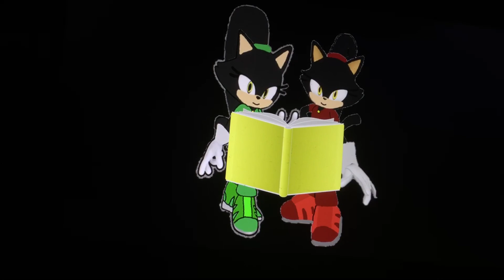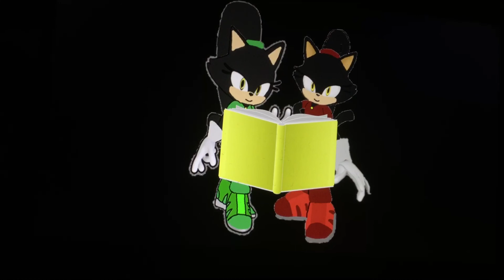Sonic and Friends Read #208 (S5, Ep. 26): Lavinia & Catrina Read Major Bedhead’s Diarrhea (2/4)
Today, Lavinia the Cat and Catrina the Cat (also known as the Cat Twins) will be reading the Big Comfy Couch funnypasta, written by the Shadow Lioness. The Big Comfy Couch is one of my favorite childhood shows growing up in the 2000s. Thank you very much for giving us permission to read this story, Shadow Lioness.

Note: Lavinia the Cat and Catrina the Cat belong to me.